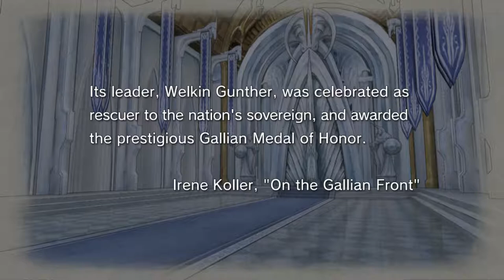Valkyria Chronicles ~ Ch.9 full score 60fps ~ A Midsummer Incident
[PC] Valkyria Chronicles Chapter 9: Kidnapping of Cordelia (Full HD)
3 turns Rank A with most dialogues.  60fps, no orders.
Deployment: Rosie or trooper at North, Alicia or scout in base, Largo anywhere.
Trainings and equipments: Soldiers lv. 8-9, Gallian-A1 and Mags M10.
戦場のヴァルキュリア ９章 · コーデリア姫救出戦 · ３ターン

To win this map, we need to shot enemy APC's radiator until it goes down.
Unfortunately, the guns up until this mission are not effective in this regards.
Please research firepower upgrade for machine guns, and arm troopers with it.

Turn 1
[06:22 Dialogue] Ambassador is escaping. Captain says no explosives.
[07:33 CP1 Welkin] Drive east a block to B2 to block the path.
[08:07 CP3 Trooper] North to A3, down scout and take his place.
[08:31 CP4 Scout] Also north to A3, down lancer and guard west.
[09:06 Turn 1] 2 Spare CP

Turn 2
[09:10 Dialogue] Ambassador is unhappy that road is blocked.
[09:55 RE4] Incoming scout downed by counter fire.
[10:12 CP1 Welkin] Drive east a block to B3 to maintain the block.
[10:30 CP3 Scout] Run to back of APC, team attack, hide in A4.
[10:56 CP4 Trooper] Shot APC and head close to A4 too.
[11:13 Turn 2] 2 Spare CP (total 4)

Turn 3
[11:17 Dialogue] Welkin is identified and remembered.
[12:01 CP1 Trooper] Shot APC's radiator.
[12:18 CP2 Scout] Team attack  APC with Rosie.
[12:34 Dialogue] APC is heavily damaged.
[12:55 CP3 Scout or Trooper] Final team attack on APC.
[--:-- Turn 3] 3 Spare CP (total 7)

[13:01 Appraisal, 38580 exp + 67500 dct]

This mission can be won in two turns without order.
Three turns simply give more dialogues.